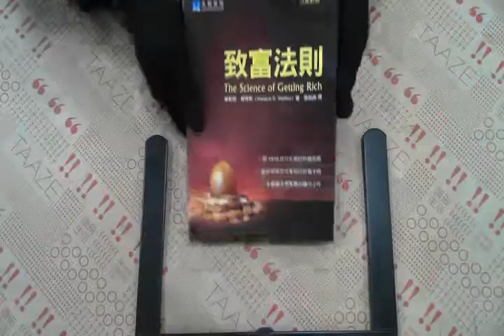TAAZE｜致富法則（中英對照） 二手書書況 9789868276550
TAAZE｜讀冊生活網路書店「致富法則（中英對照）」，找二手書請至